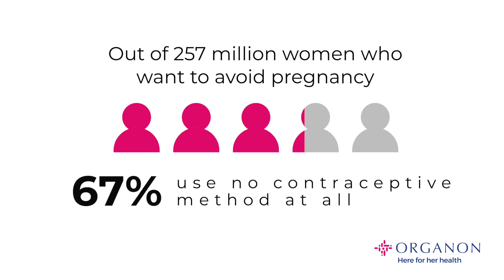Her Plan is Her Power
Annually, nearly 50% of pregnancies around the world are estimated to be unplanned, leading to health risks and reduced educational and employment opportunities for mother and child – challenges which can span generations. Organon launches “Her Plan is Her Power,” a new global initiative to reduce unplanned pregnancies where need is great and disparities exist.